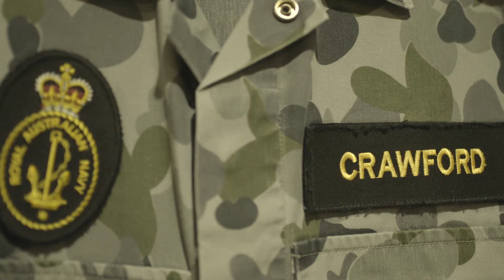A Decade of Australian Shipbuilding & Integration - The Combat System Engineering Manager - T&E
Over the past decade, more than 5,000 people have dedicated millions of hours of effort to the Air Warfare Destroyer (AWD) program. As the most complex defence program ever undertaken in Australia, this program has developed the specialist shipbuilding and complex systems integration skills that will form the foundation for Australia’s future shipbuilding projects for decades to come.

With an Adelaide workforce of 1,700, the highly skilled men and women working at the Osborne Naval Shipyard are the backbone of Australia’s shipbuilding industry. The breadth of the industry spans across hundreds of skill sets – from project managers to systems engineers to welders and administrators – these are the faces of the workforce behind the Defence Force.

We continue our series with a profile on Commander Les Crawford, Combat System Engineering Manager - Test & Evaluation, Air Warfare Destroyer Alliance.